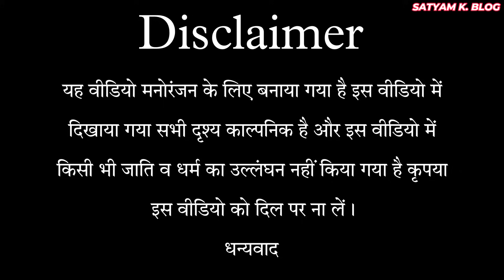तलाक होइगा || अवधी कॉमेडी || Satyam K. Blog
.                   🙏🙏🙏🙏Welcome🙏🙏🙏🙏